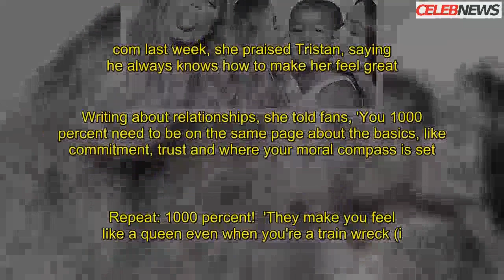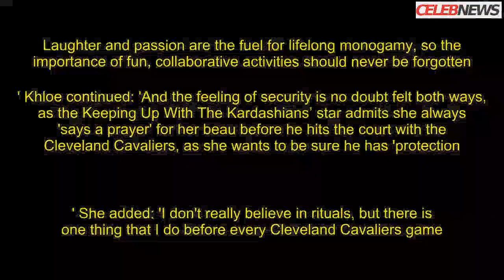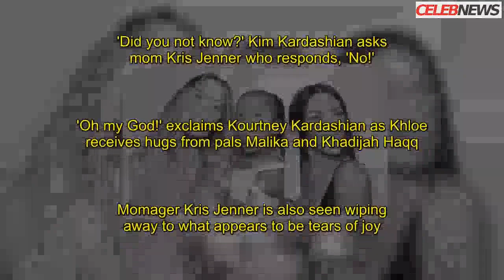Khloe Kardashian posts cute throwback with Kim and North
Many fans are convinced that she will reveal her 'pregnancy' on Keeping Up With The Kardashians.But Khloe Kardashian still refuses to comment on her e